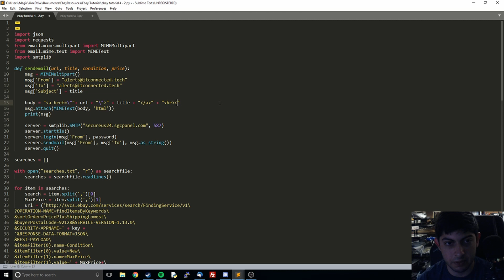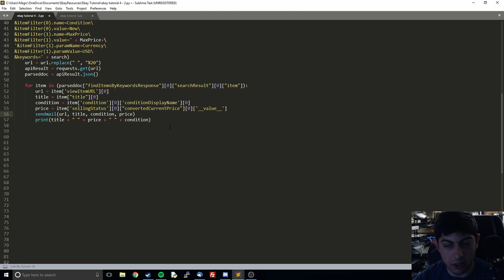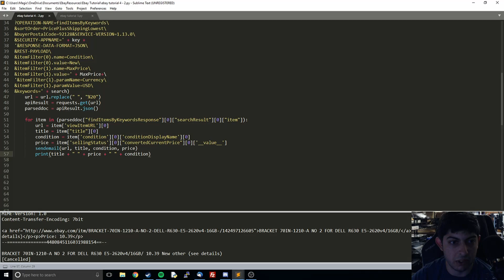Python Ebay API Tutorial 4 - Adding an email function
In this video I show how to integrate our ebay api call with the code I covered last tutorial showing how to send an email.

If you have any issues or need questions answered you can head over to my discord